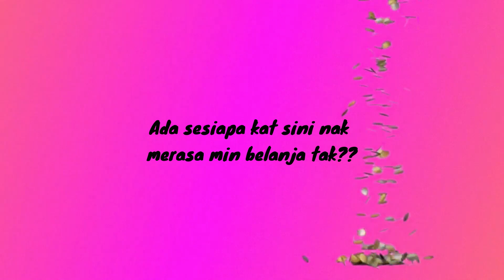BARU NAK BACA DOA SEKALI PENGANTIN LELAKI MENANGIS, TENGOK APA PENGANTIN PEREMPUAN BUAT LEPASTU...